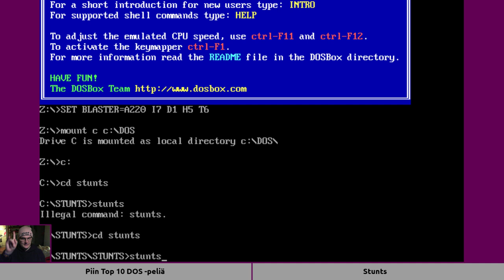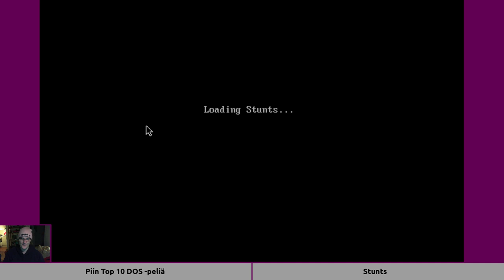Piin Top 10 DOS -peliä · #2: Stunts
Ajelunostalgiaa vailla vertaa!